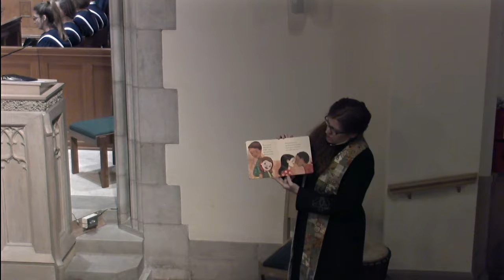Sunday Worship January 15, 2017, 9:000am